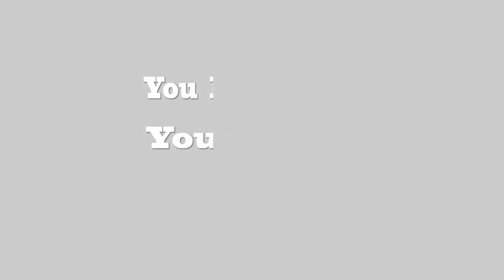WAKA NO BE SUFFER EPISODE 3 WITH BABA T, DAVID DAVIES, JOSHUA KING